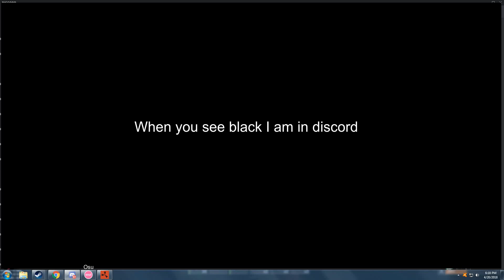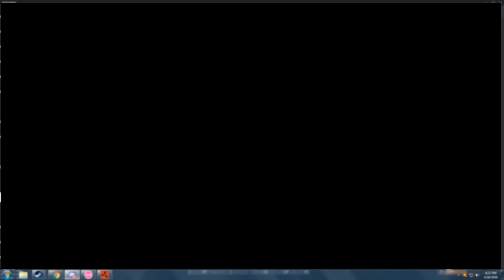One of The Best Trolls I've Done - Rust with nK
I trolled nK and NB had the best timing in the world which made everyone think they ghosted us and ran with the rockets.